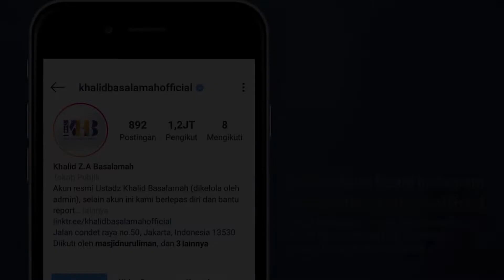Berdakwah Lewat Video